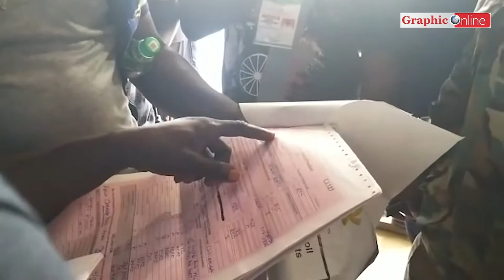GhanaVotes2020: Bag of Pink Sheets causes stir at Adenta